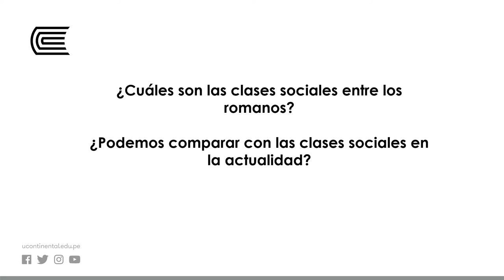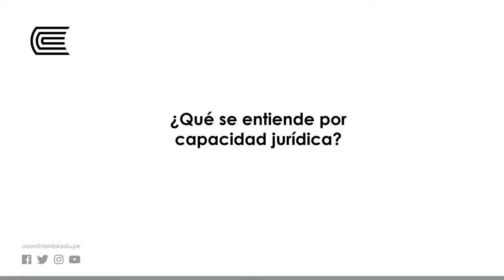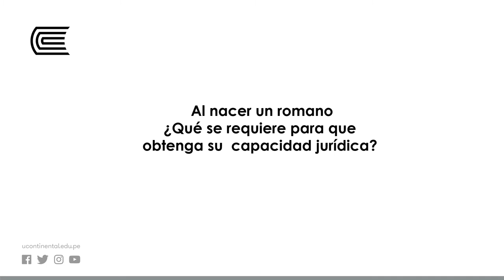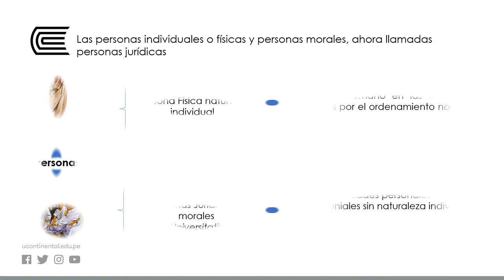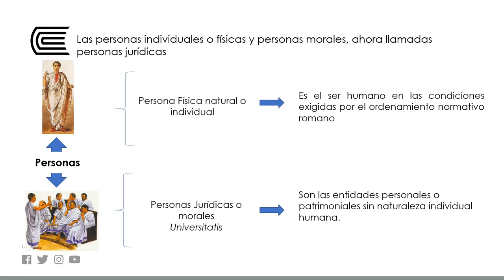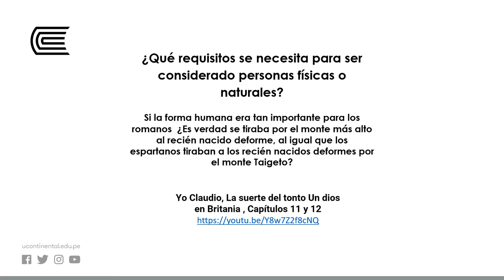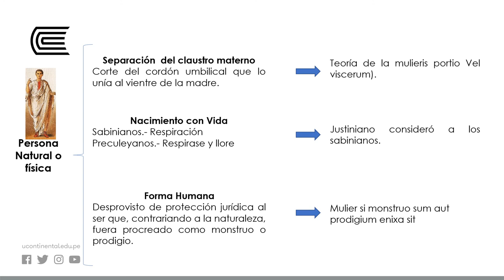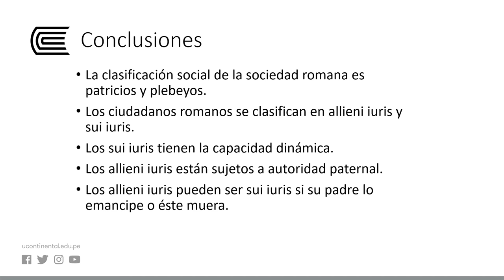Sujeto de derecho: Clasificación de las personas y Capacidad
Historia del Derecho y Derecho Romano